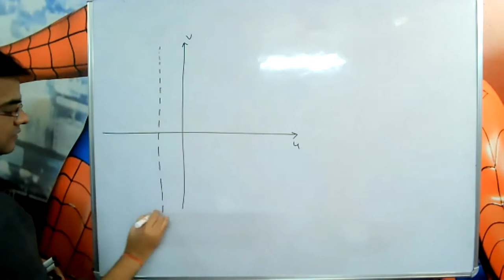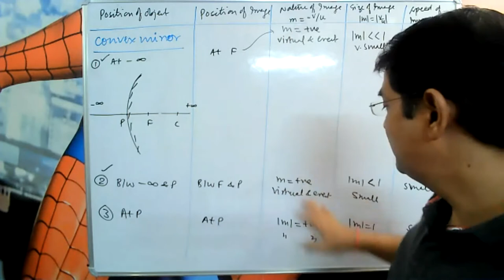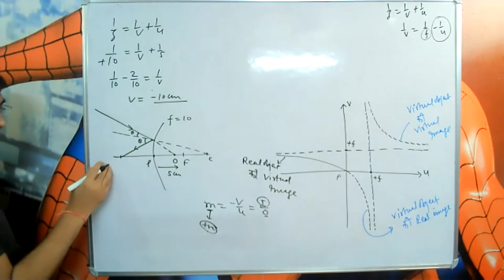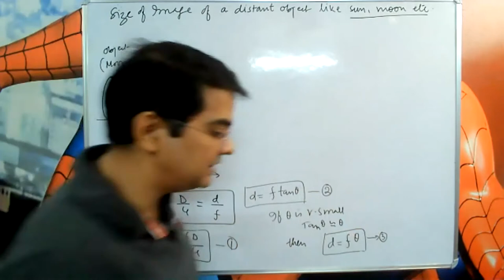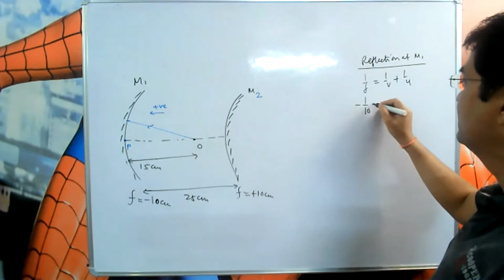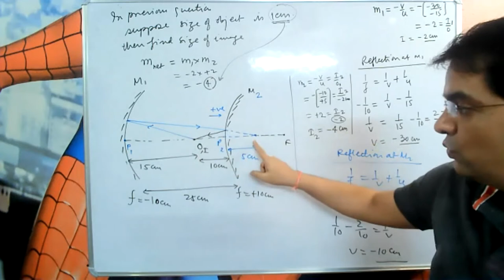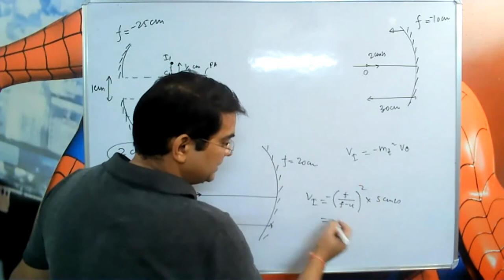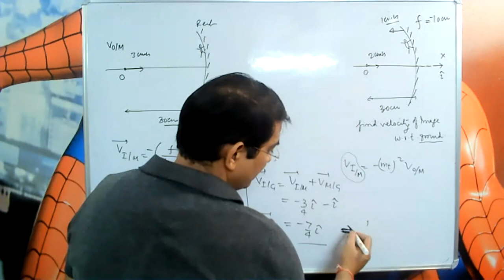Lecture -8: Can a convex mirror form real image? Yes, then, How?.